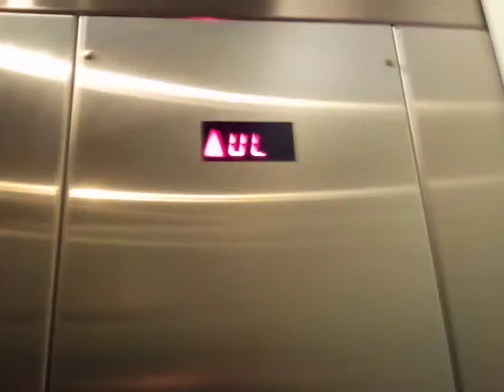Schindler 330A Hydraulic elevator @ King Of Prussia Mall King of Prussia PA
(taken 1/30/20) This is a Schindler elevator that opens up in a mini food court at King of Prussia Mall. This elevator is very close to Macy's. This is video # 3 of the King Of Prussia Mall elevator series.

Be sure to follow me Susquehanna Valley Elevators on Flickr, where I should post on the account at least every few months.